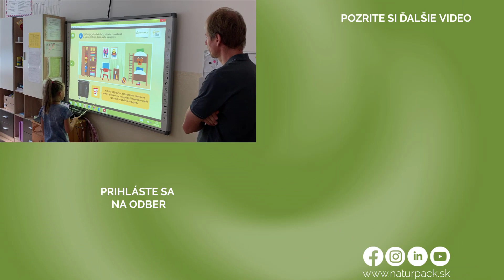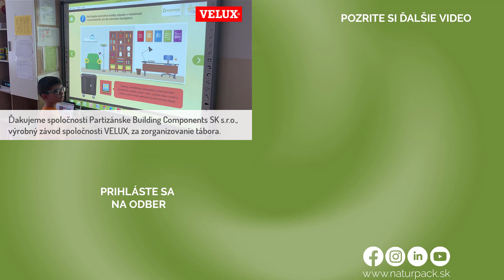Zážitková ekovýchova so spoločnosťou VELUX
Zážitkovú ekovýchovu zvyčajne robíme na školách, škôlkach, prípadne v centrách environmentálnej výchovy. Každoročne však organizuje aj niektorý z našich klientov z vlastnej iniciatívy akcie pre svojich zamestnancov, prípadne pre ich deti. A presne takto sme sa dostali aj na letný tábor spoločnosti VELUX, kde sme zážitkovo vzdelávali deti rôznych vekových kategorií. Viac sa dozviete v našom videu. Spoločnosti VELUX ďakujeme za pozvanie.